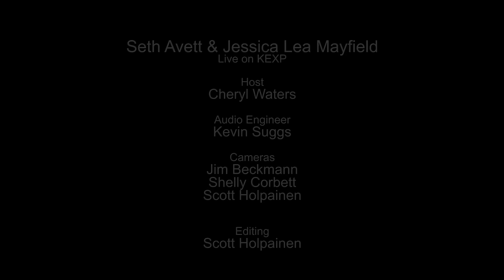Seth Avett & Jessica Lea Mayfield - Between The Bars (Live on KEXP)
presents Seth Avett & Jessica Lea Mayfield performing Elliott Smith's "Between The Bars" live in the KEXP studio. Recorded March 26th, 2015.

Host: Cheryl Waters
Audio Engineer: Kevin Suggs
Cameras: Jim Beckmann, Shelly Corbett & Scott Holpainen
Editor: Scott Holpainen